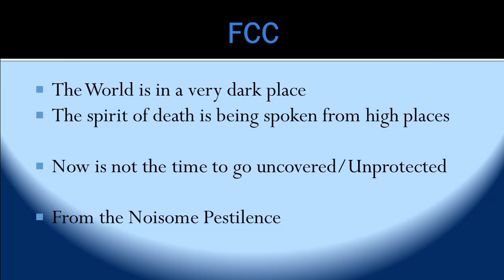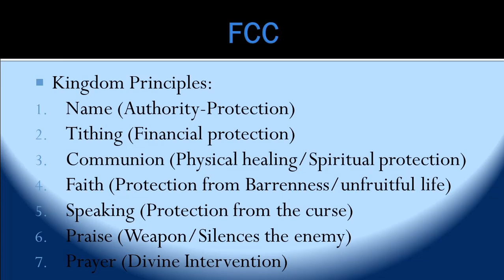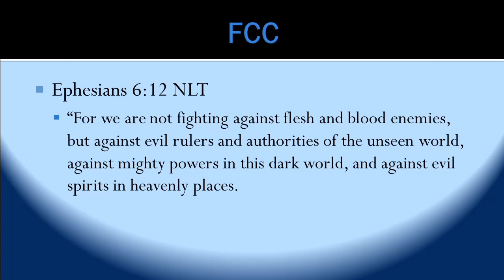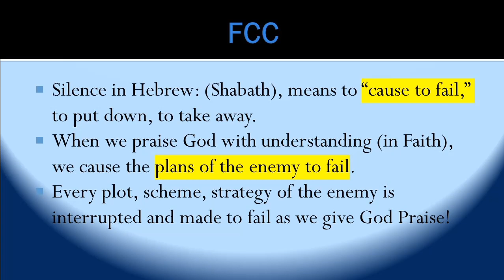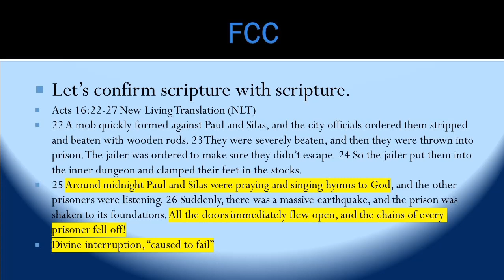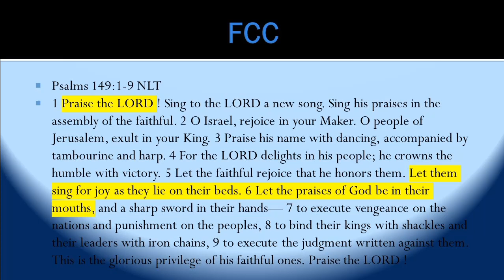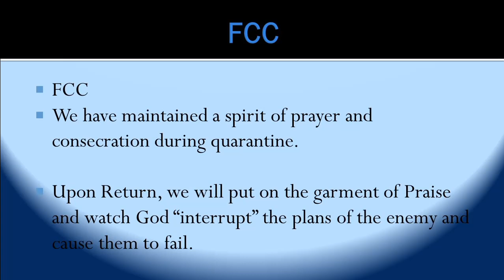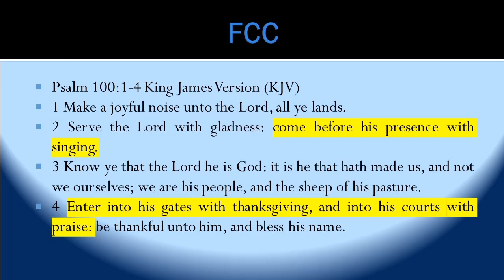Praise: 7 Principles of Protection (05-17-2020)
Pastor Jeff Galmore of expounds on the biblical principle of Praise during this challenging time of COVID-19.